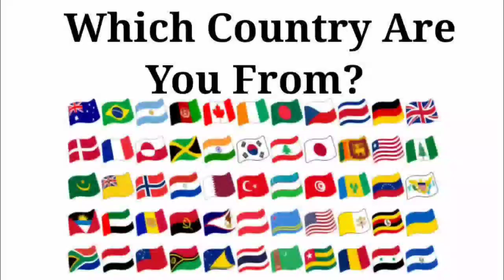Peppa Pig 🆚 Baby Boss 🆚 Baby Shark 🆚 Bluey | Who Is Win 🎯🏅